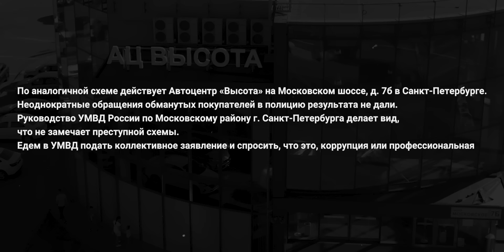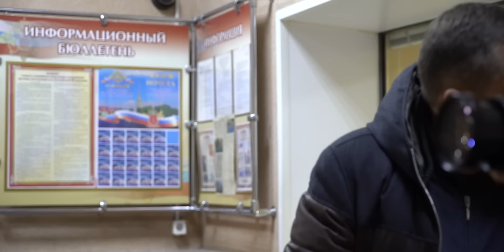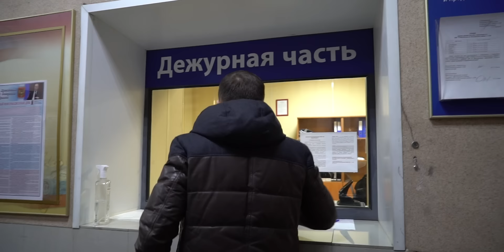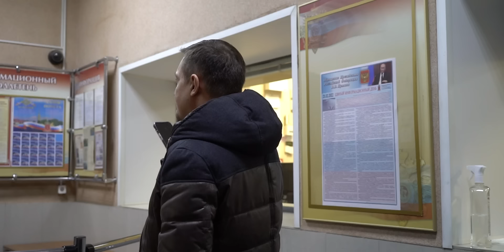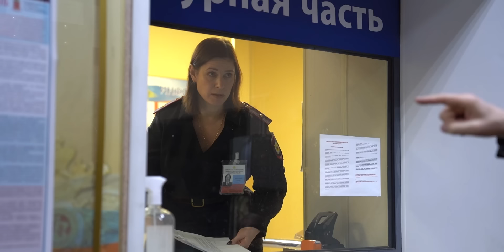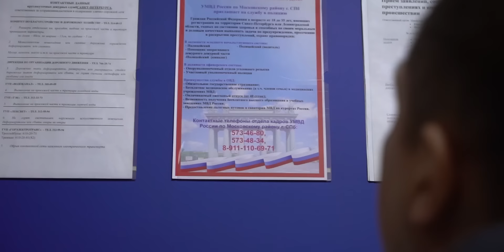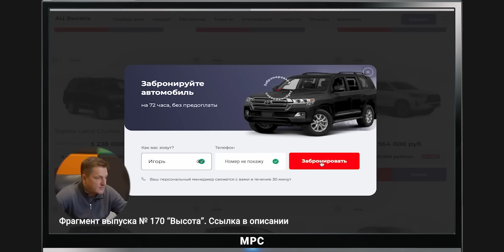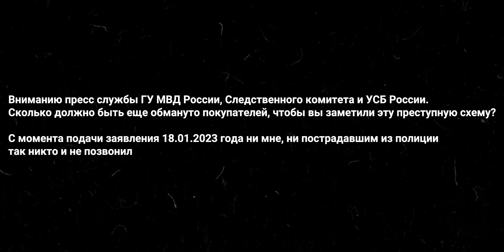Пошел ты на*** / Полиция задерживает Автокидал / Следующий - Высота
Автоцентр "Высота", автосалон. Адрес: г. Санкт-Петербурга, Московское шоссе, д.7б. Дата съемки - 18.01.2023г.

Автоцентр "Высота" заманивает покупателей низкими ценами на автомобили. Обманом заставляют подписывать кредитные договоры и ДКП на автомобили. Полиция не видит преступной схемы. Количество пострадавших растет.

КУСП №551 от 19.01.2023г. УМВД России по Московскому району г.Санкт-Петербурга.
👉 МОСКВА и САНКТ-ПЕТЕРБУРГ и вся РОССИЯ

По вопросам приобретения франшизы:
🔸Поддержите нашу работу:
Карта СБЕР - 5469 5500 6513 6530

❗ ЗАКОН защищает тех, у кого хороший адвокат!